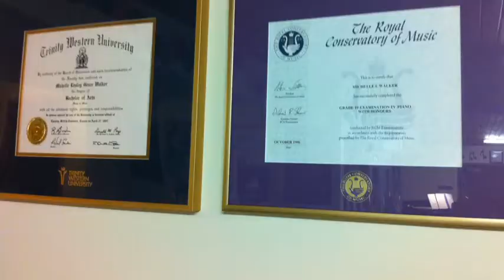Discovering Piano Awesomeness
Michelle Miller Music Studio ~ MMMusic Studio